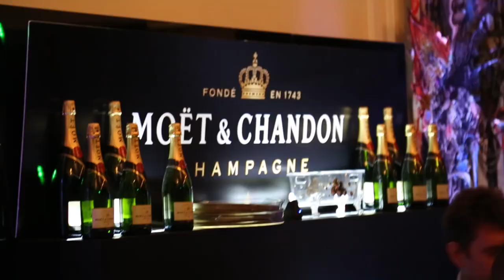Le très glamour Party McLaren au Ritz-Carlton | Montreal.TV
Le party McLaren au Ritz-Carlton à Montréal a encore une fois connu un vif succès avec la présence du gratin montréalais lors du week-end du Grand Prix du Canada.  Dans ce reportage, Jean-Thomas Jobin, Marie St-Pierre, Jonas, Éric Salvail, Mitsou, Brody Jenner, Dj Yo-C et Alicia Ernst et Katia Piccolino du Ritz-Carlton Montreal.